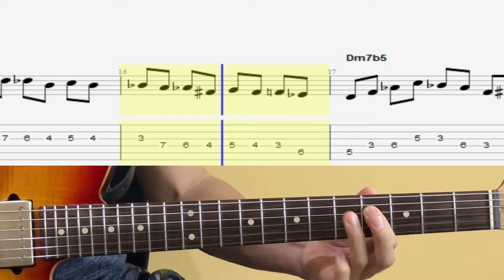Blue Bossa Chromatic Jazz Etude